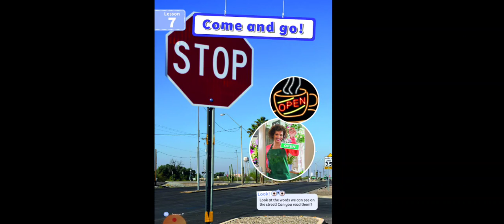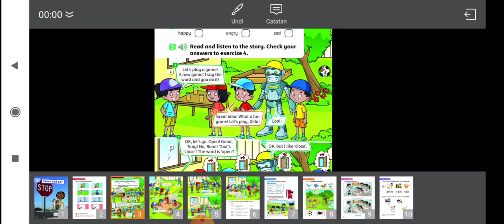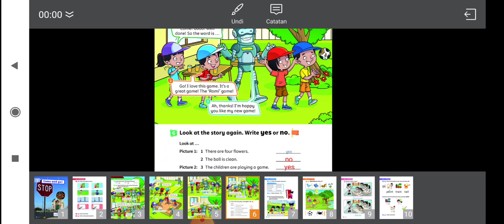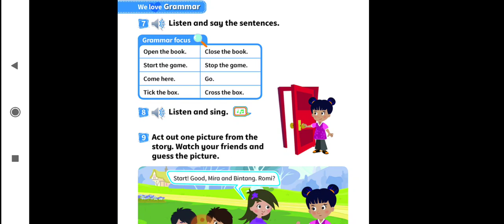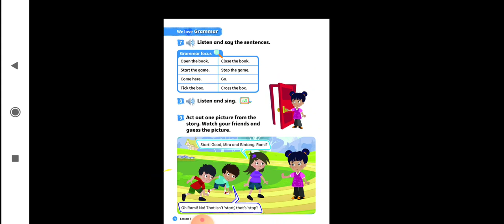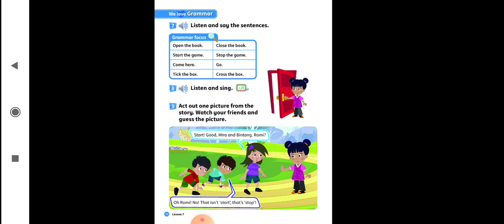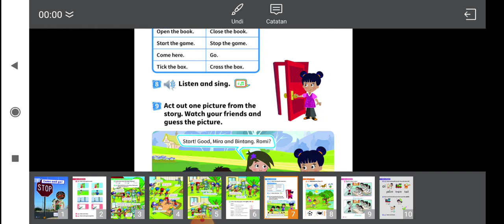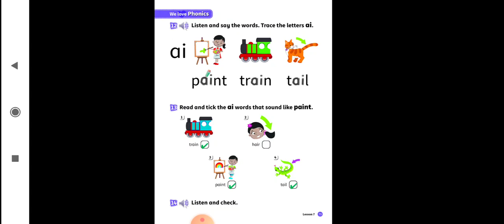Come and go (continue) 3rd grader